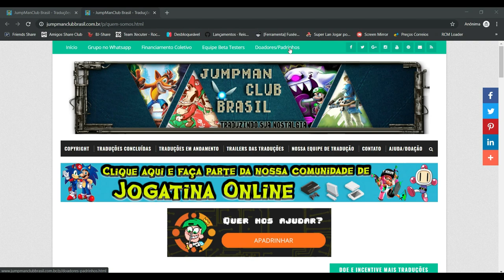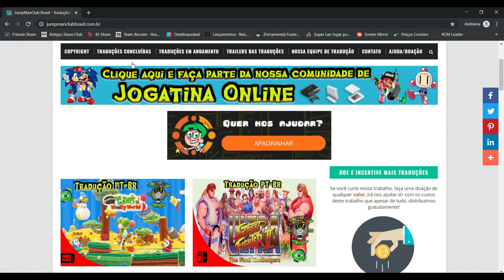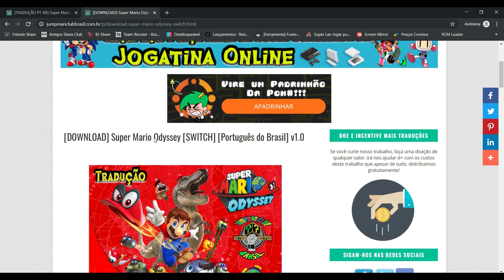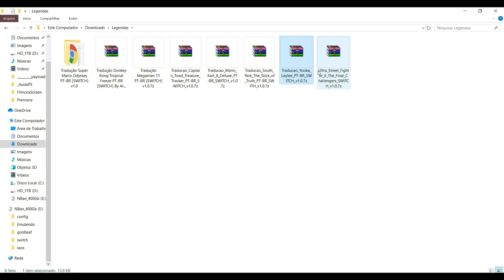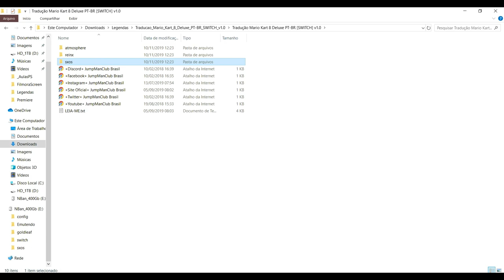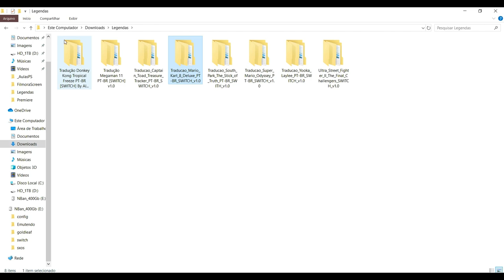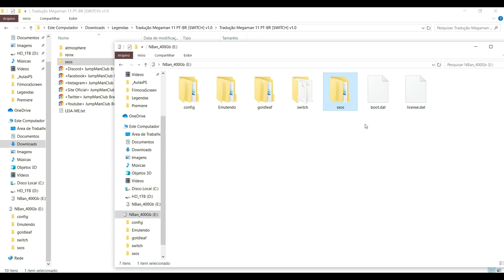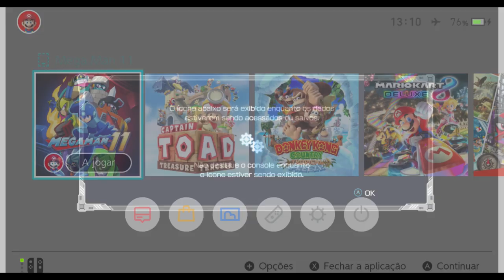Legendas em Português Brasil para Nintendo Switch JUMPMAN CLUB BRASIL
490,00 com jogos a sua escolha da minha lista de mais de 3,5Tb com updates novos, com frete carta registrada por minha conta

64gb 120,00 frete por sua conta (10,00)
128gb 250,00 frete por sua conta (10,00)

Consegui mais 1 console novo, nunca ligado, Cor Neon, só abri o lacre pra conferir se estava tudo certo.
Serial: xaw1004

2.300,00 a vista ou em uma vez no cartão de crédito ou em até 12 vezes com juros